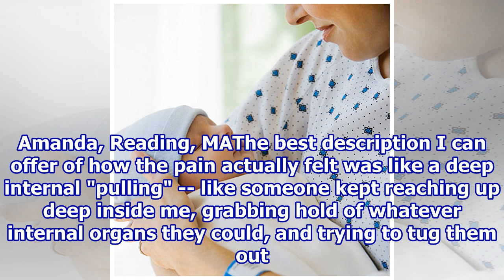New Moms Describe What Labor Is Really Like